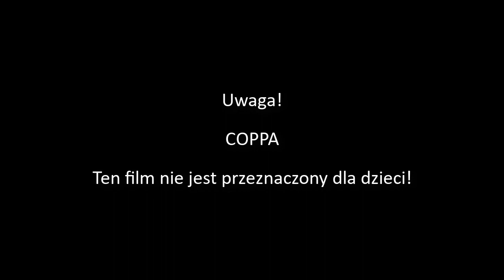American Truck Simulator | #49 | Życie mu niemiłe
Wersja gry: 1.38.x.x.s
DLC: Wheel Tuning Pack | Steering Creations Pack for ATS | Heavy Cargo Pack | New Mexico | Oregon | Special Transport | Washington | Forest Machinery | Utah | Idaho

Ważne linki!

Rec: ACTION!